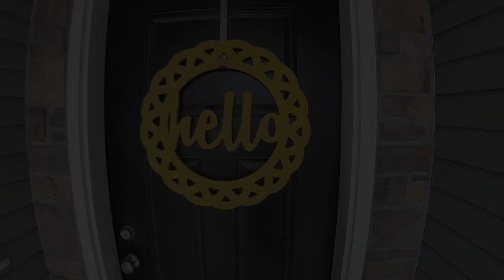Knife Party Skateboards- Jeremy Vincent skateboarding 2018 "HOME"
skateboarding in my basement skatepark